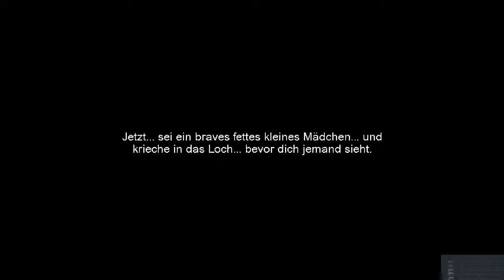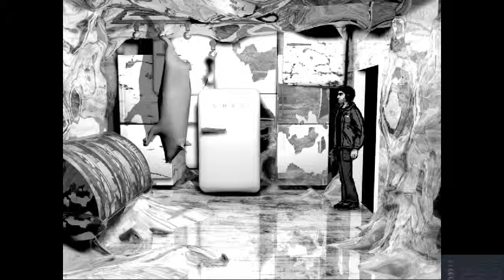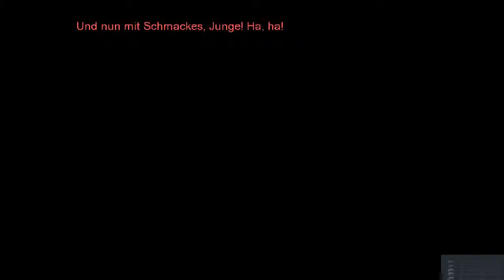DOWNFALL #06 - "Der Doktor unseres Vertrauens" ● Let's Play Downfall [German][Horror]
In einer Rückblende erfahren wir, dass Ivy's Psyche schon lange vor unserem Urlaub das Bröckeln angefanagen hat.
Wir gelangen die Nötigen Utensillien für unseren Arzt des Vertrauens und helfen ihm bei seiner Operation.

Hinweis: Dieses Spiel ist 18+ und enthält Inhalte die du erst ab 18 Jahren sehen darfst.

kostenfreie TelefonSeelsorge: 0800/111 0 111